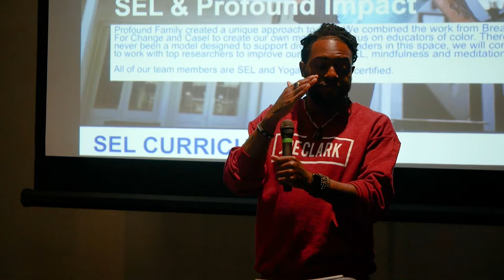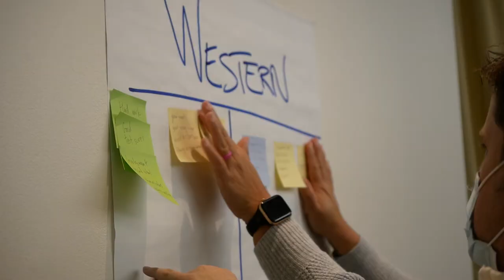"A new possible:" AIM 2021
The NC Department of Public Instruction hosts the 2021 AIM conference in Raleigh for educators from across the state.